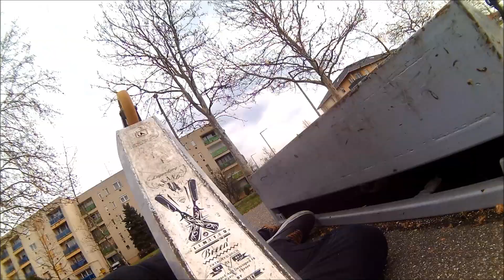Nyeste Bálint & Abóczki Csaba - One Day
MK.CR3W™
One Day

Szereplők:
Abóczki Csaba
Nyeste Bálint

2016/03/30